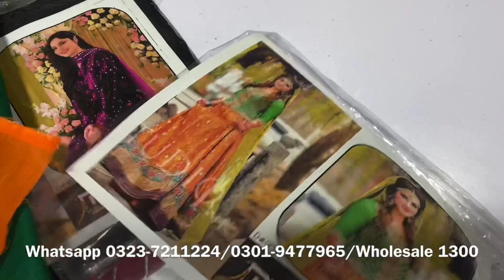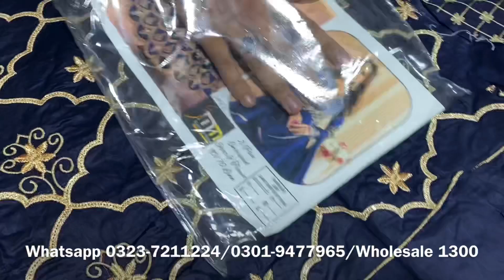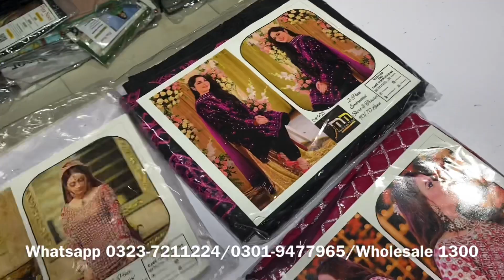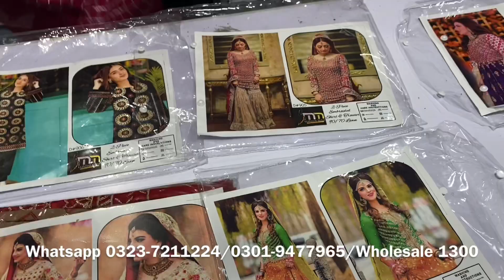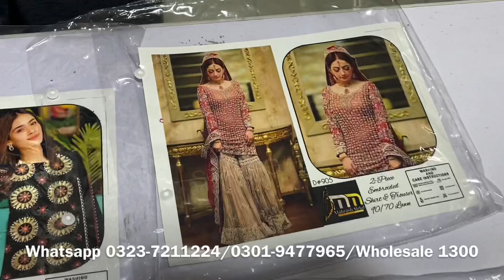Fancy Lawn 2pc Clearance Sale Just 1300 | Cash On Delivery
In today video, I am going to show you Fancy Lawn 2PC Wholesale Price from Faisalabad